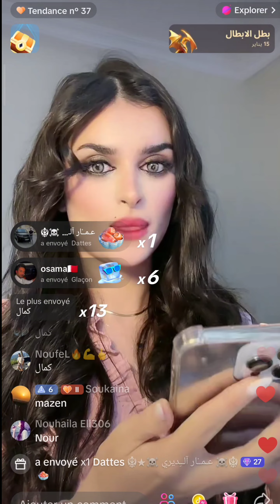بث ميس دعاء، تقلد لوك هيفاء وهبي🔥🔥🔥🔥🔥